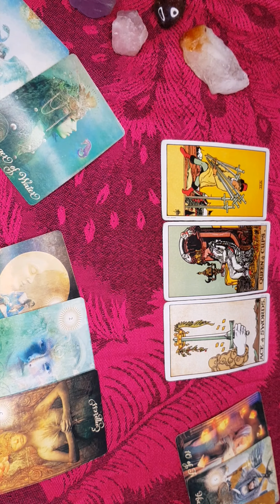VIRGO* WE DONT GIVE A RATS'A$$ WEEKLY TAROT READING 2021